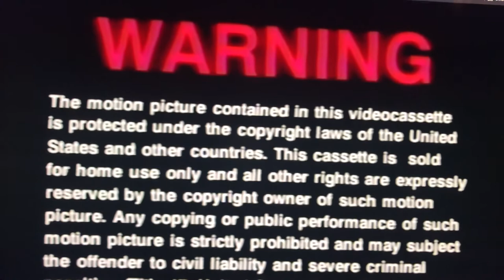Ranger Smith Watches the THX Logo (April Fools Day Special)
Happy April Fools Day 2021! Ranger Smith is going to watch the 1997 Widescreen VHS of Jurassic Park, but there was a THX logo.